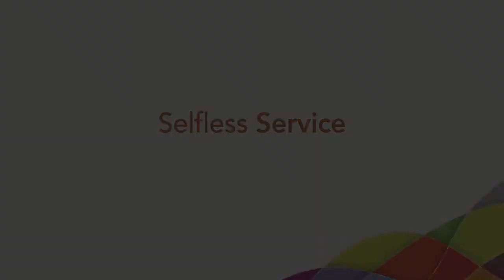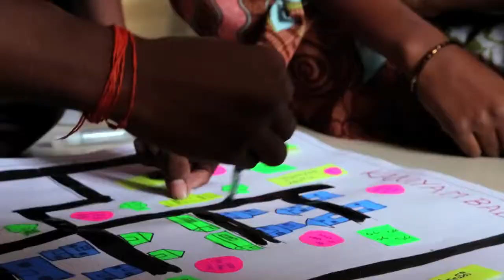To Serve Humanity: Selfless Service